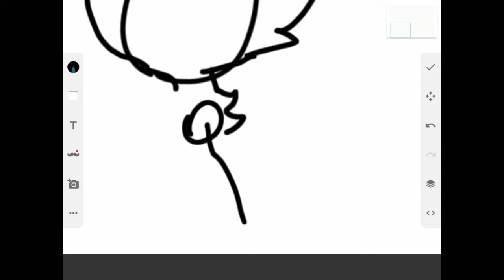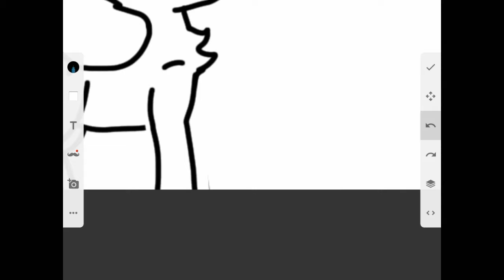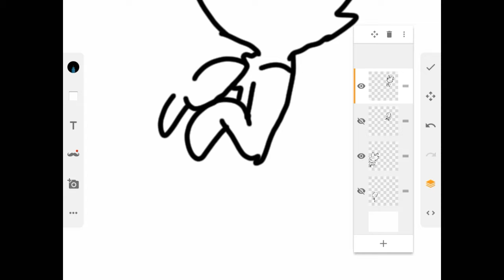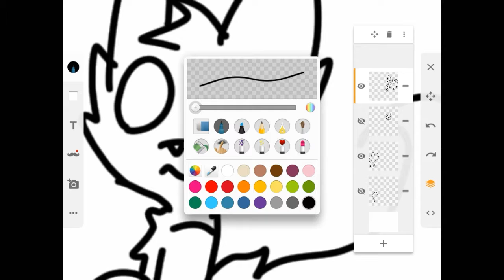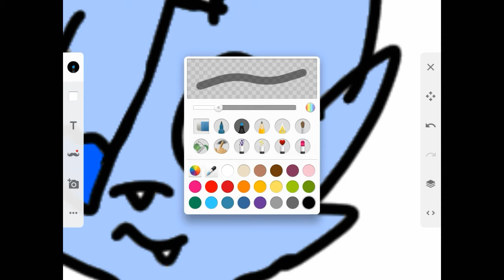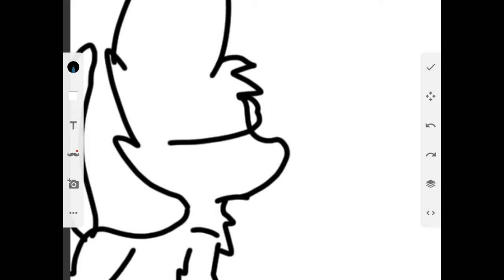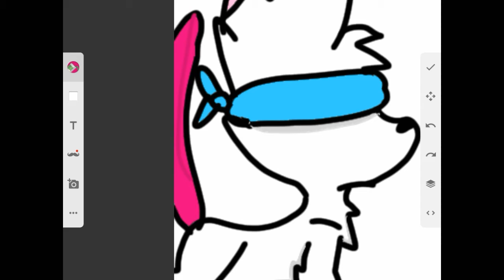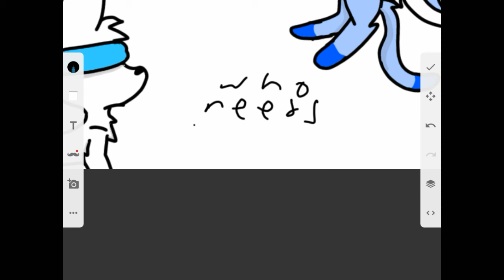Small update speed paint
full picture here and it's a picture for kittyquest